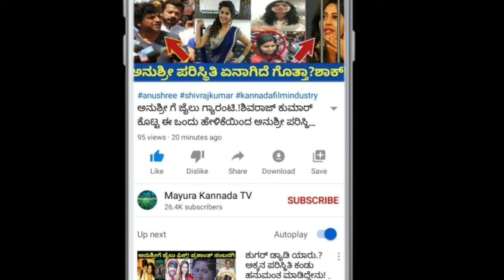Arjun sarja and family came to hospital to see Meghana's baby//new video//ಅರ್ಜುನ್ ಸರ್ಜಾ//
ಮೇಘನ  ಮಗುವನ್ನು ನೋಡಲು ಆಸ್ಪತ್ರೆಗೆ ಬಂದ ಅರ್ಜುನ್ ಸರ್ಜಾ...!!!

Full video

Meghana raj#meghana chiru
chiranjeevi Sarja baby#chiranjeevi sarja child
chiranjeevi sarja baby boy#Meghana Raj baby
Meghana Raj child#Chiru meghana
Arjun sarja#Dhruva sarja#Aishwarya arjun